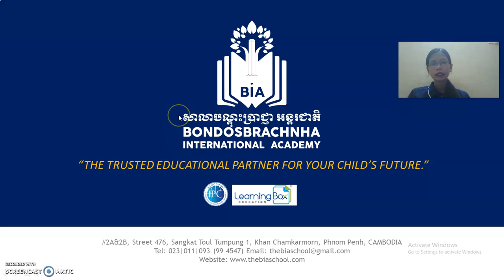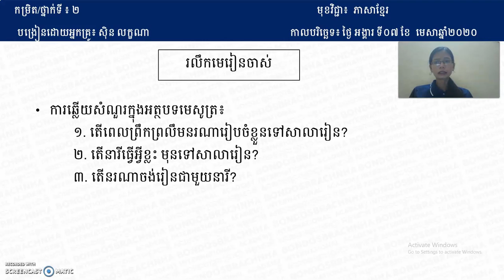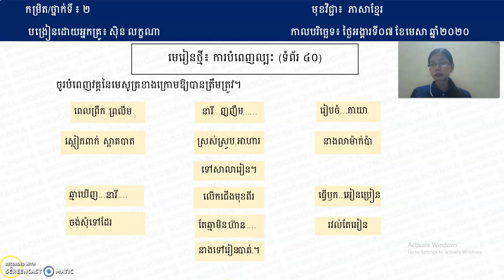កម្មវិធីសិក្សាតាមប្រព័ន្ឋ E-Learning ថ្នាក់ទី២៖មុខវិជ្ជាភាសាខ្មែរ៖មេរៀនទី៣៤ ថ្ងៃទី០៧ ខែមេសាឆ្នាំ២០២០